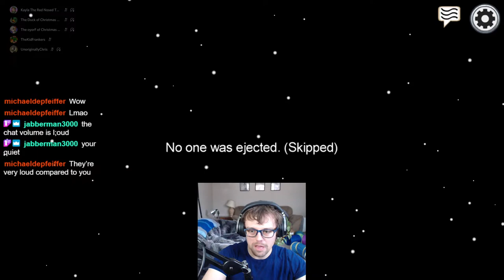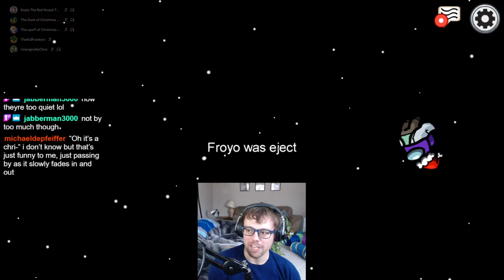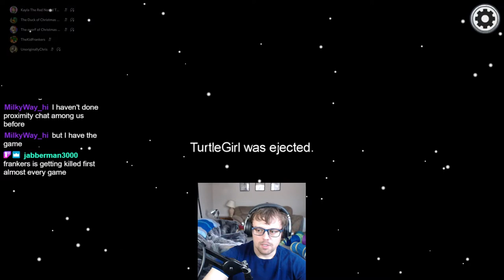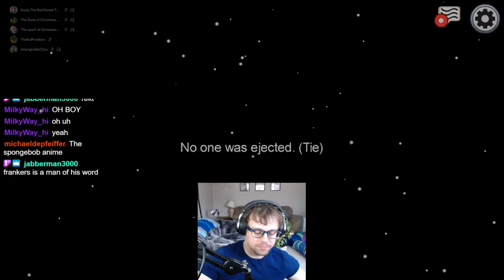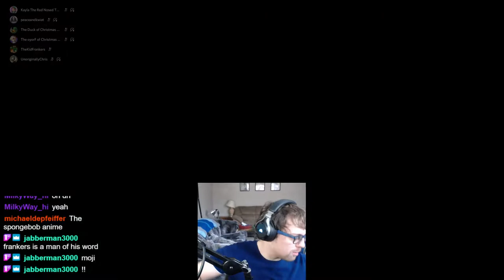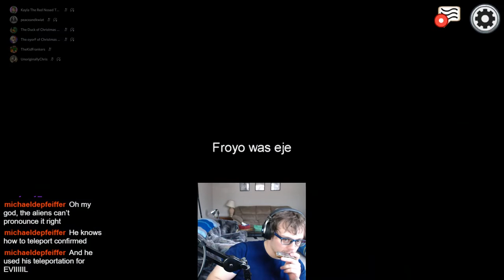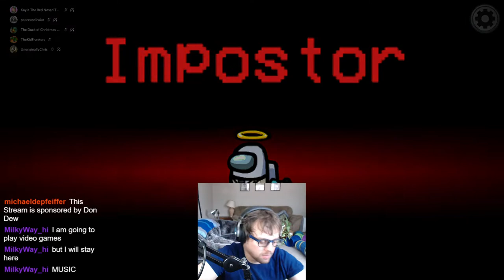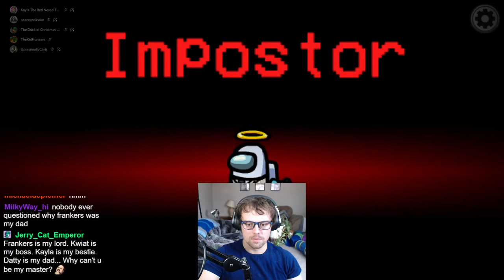Trying out Proximity Chat! || Part 15 || Among Us